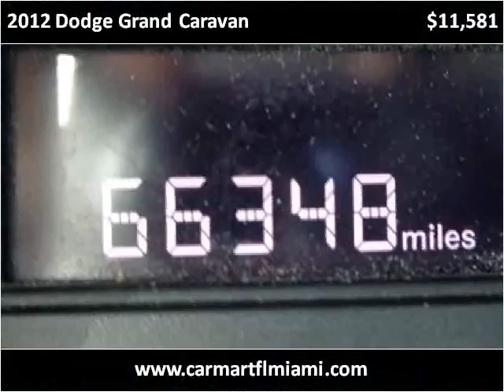2012 Dodge Grand Caravan Used Cars Miami FL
This 2012 Dodge Grand Caravan is available from CarMart FL.